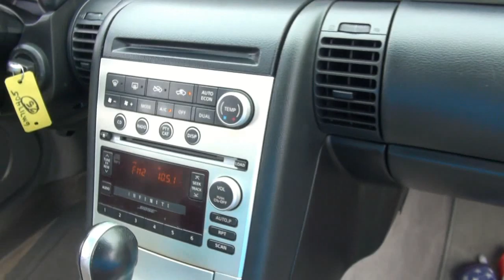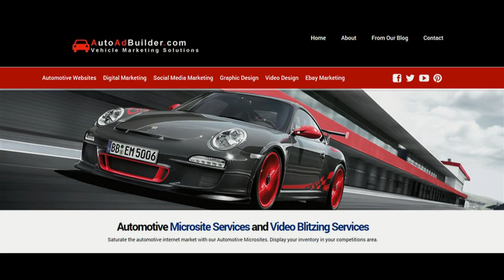2006 Infiniti G35 Coupe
Used Cars in Roselle New Jersey

Good Guy Auto Sales
Right off St. George Avenue

We offer the best prices on vehicles in the area! Our knowledgeable sales representatives are committed to providing you with a "no-pressure" buying experience. We want to make sure you find the vehicle that meets your needs and fits your budget. Stop by our dealership today or view our inventory online.